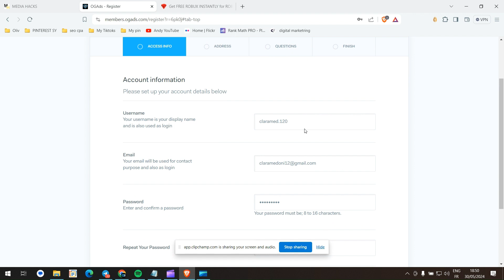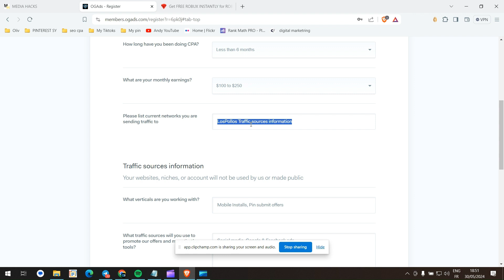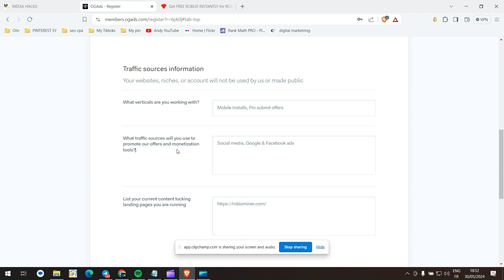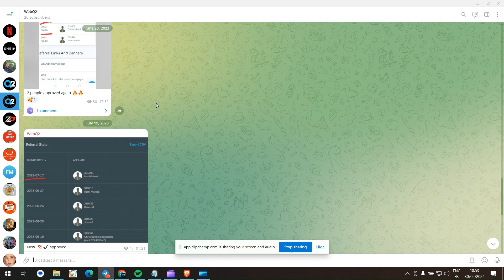كيفية إنشاء حساب OGADS والحصول على القبول بعد 4 ساعات 2024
في هذا الفيديو، سأشارك معك كيفية إنشاء حساب OGADS والحصول على القبول بعد 4 ساعات في عام 2024. اكتشف الخطوات السهلة لإنشاء حساب والبدء في كسب المال عبر الإنترنت!